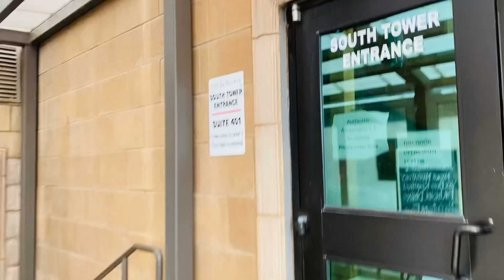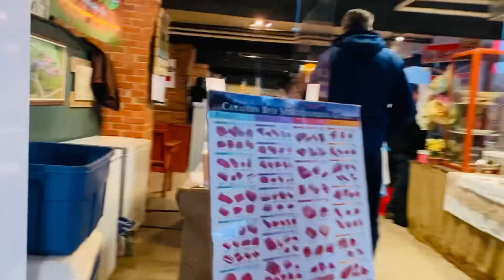Travel Canada - Farm market- around farm mart - last Christmas